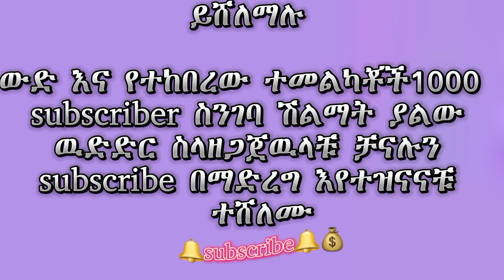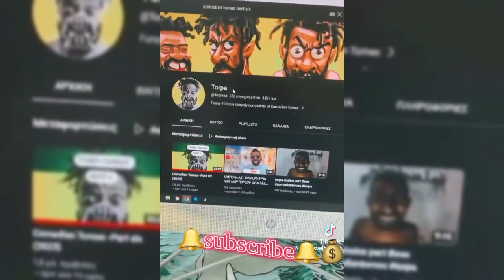Ethiopian tik tok Ethiopian Funny Videos Compilation|Ethiopia ምረጥ አስቂኝ ቪዲዮች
purpose such as criticism, comment, news reporting, teaching,

mezmur,ethiopian film,e
AT H°9 PGL, melat nebiyu,melat
nebiyu biography,melat nebiyu movies,melat nebiyu youtube
abrelo hd new, abrelo hd movie,vlog,ethiopia,Seifu on EBS,
Seifu Fantahun, New Ethiopian Music, New Ethiopian
Protestant Mezmur, New Ethiopian Orthodox Mezmur,
Eregnaye, Donkey Tube, Comedian Eshetu, Zehabesha, Ethio
Forum, Abiy Ahmed, Ethiopian News, Breaking News, Cege
Kiya, Gigi Kiya, Yoni Magna, Jiji Kiya, Teddy Afro, Minew
Shewa, Saron Ayelign, Veronica Adane, Selam Tesfaye, Hanan
Tarc, Dallol Entertainment, Arts TV Worldwide, Frash Adash,
pastor chere, pastor chere funny moments, ebs saturday
show, ebs saturday show today, ebs saturday show last week,
ebs saturday show new, ebs saturday show this week,JhtC
Fo,nC APAŤ, pastor chere,ethiopian movie 2022,
seifu on ebs,seifu fantahun show,seifu show,seifu on ebs this
week,seifu,seifu fantahun show on ebs this week,seifu on ebs
today,seifu show this week,seifu on ebs new,seifu show
today,seifu fantahun show on ebs today,dishta gina on seifu
show,dishta gina on seifu,Ethiopia, S eifuFantahun,ebs,seyfu
new show,seifu fantahun show on ebs,ebs Tv Show Seifu
fantahun,ne& NhnhÌ,2.7 n5,Dishtagina, Ethiopian Music
Video,A(*R,Eregnaye,Arts Tu World, funny habesha tiktok
videos,ethiopia tiktok,ethiopian tiktok,seifu on ebs,seifu
fantahun show,seifu show,seifu on ebs this week,seifu on ebs
tube, Nuro IBezede , Hope intertaiment, miko mikee
Ethio Times, Addis Monitor, Marsil Tv worldWide, Somi, Yenet
Tube, Nahoo ty, jty, kana Television Abel birhanu ,
Abel birhanu, zehabesha, top media, hn Nc, Ne, Aoa,G
POD), ethiopian, abiy ahmed, donald tranp, america, ethiopia,
prisedent, ebc, ebs, ety, walta, fana, betoch comedy, betoch
drama, comedy, seifu on ebs, entewawekalen wey, areb, saud
kuiylt, yemen, dubai, berut, saud arebia, saudi ethippia,
qontsla, samsung, android, apple, yeneta tube, ethio tube,
yesuf app, tst app, fast mereja, miko mikee, habesha prank,
world news, bbe world, bbe ethiopia bbc, saba ethio tube,
afrika, cnn, cctu, amharic, breaking news tu, bå fnCU, takele uma,
tedros,HmiFO KU,nw ,Funny Ethio Tik
Tok,Funny Ethio Tik Tok,Tik Tok & Vine video compilation
#2,Ethiopian TikTok Dance,Ethiopian Girls Dance,habesha
tiktok,habesha tiktok eritrean and ethiopian,habesha tiktok
funny,habesha tiktok song,habesha tiktok dance,habesha
tiktok today,habesha tiktok video,habesha tiktok
challenge,ethiopian tiktok,ethiopian tik tok videos,ethiopian
tiktok dances 2020,ethiopian tik tok dance, ethiopian tik tok
new,ethiopian tiktok tigrigna,ethiopian tiktok 2020,